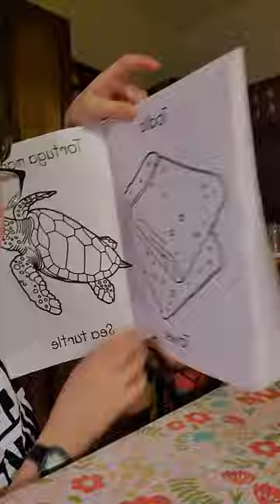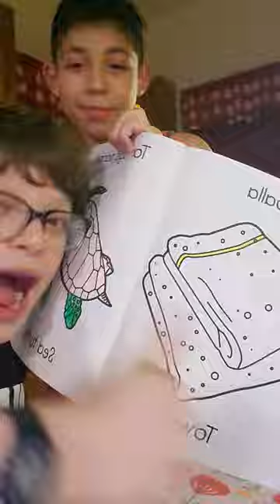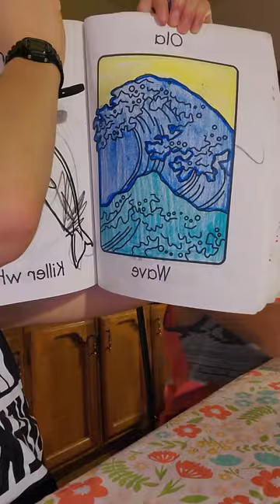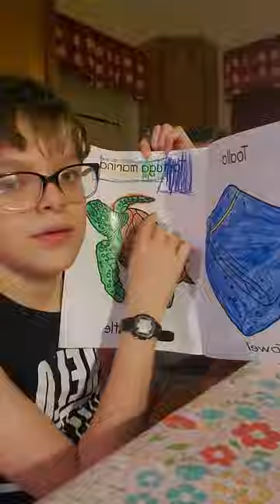Coloring like Bob Ross - Coloring #1 Ft. Kiro and Rebe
Kiro's Channel: Juan Carlos Godoy
Rebe's Channel: Flash Games and Vlogs Cousin Girl